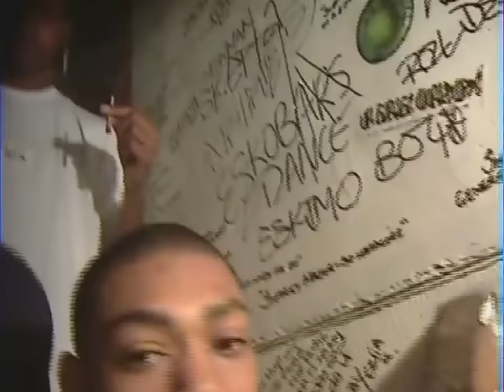Wiley Vs Kano (Full Clash)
Classic Grime clash and start of Lord of the mics Wiley Vs Kano LOTM 1